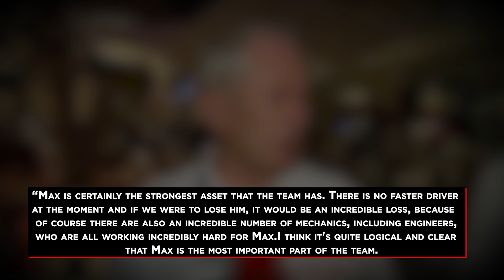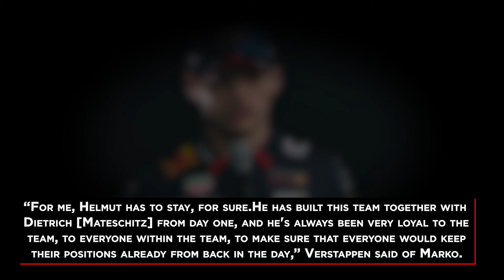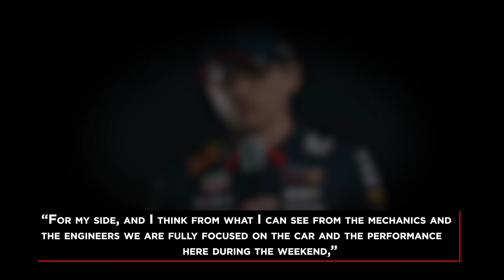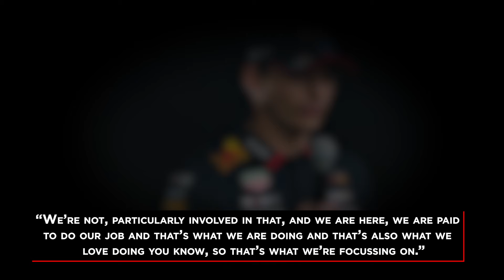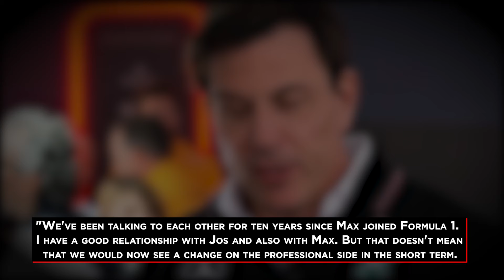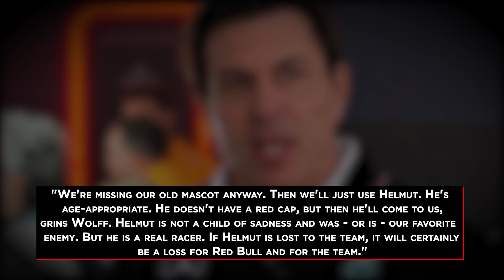What Happened Between Red Bull, Helmut Marko And Verstappen CHANGES Everything!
• The Racing Guru does not have the intend to slander or discredit any of the persons mentioned.